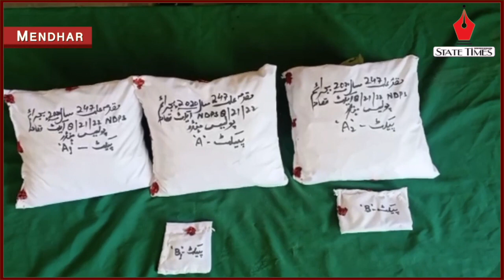Delhi Police appeals to people to defer plans for organising protests till DDMA orders are in force